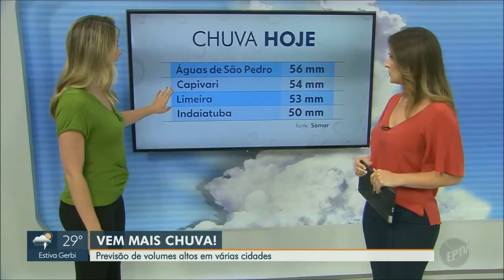Marcela Varani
Acabe Com a EP Agora!